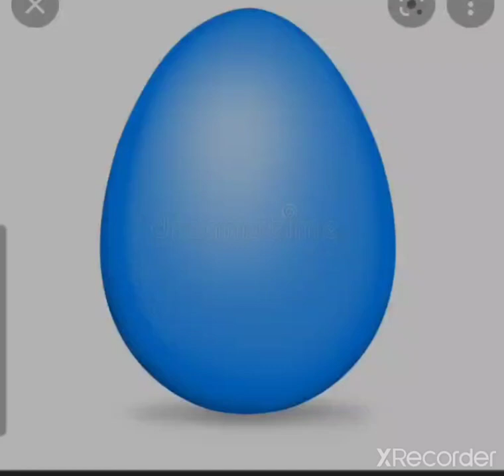WORLD RECORD EGG 2.0